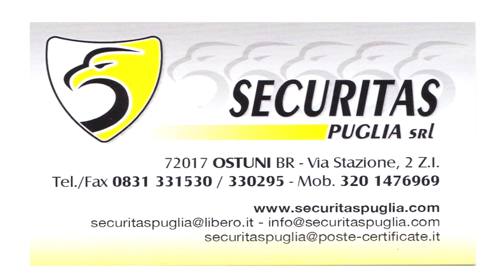Futsal Olympique Ostuni Vs Apulia Sport San Vito 9-1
Vittoria doveva essere è vittoria è stata. L’Olympique Ostuni batte per nove reti a uno il San Vito dei Normanni, formazione approdata quest’anno nel massimo torneo regionale di calcio a 5. La società del Presidente Daniele Andriola nel terzo turno di campionato raggiunge il bottino pieno e risale la classifica dopo un pareggio ed una sconfitta.